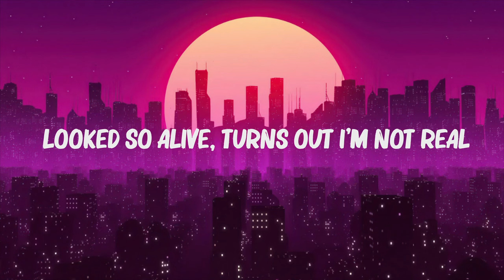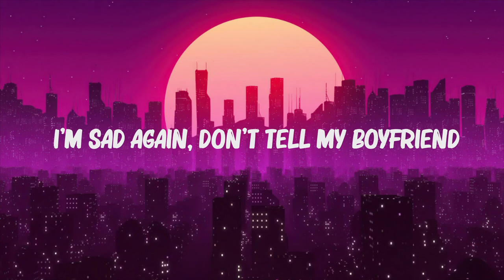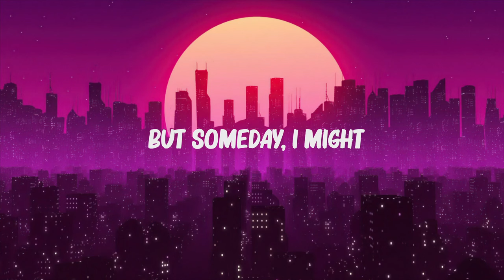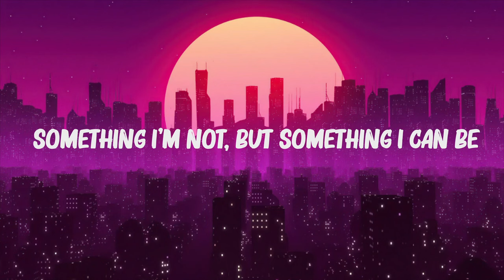Billie Eilish - What Was I Made For? (Lyrics)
🎤 Lyrics: Billie Eilish - What Was I Made For?